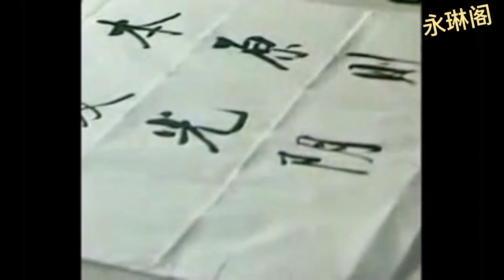启功老师 现场书写的视频 您喜欢吗？国画